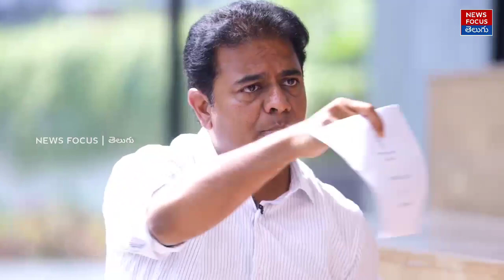నిరుద్యోగ యువతతో మంత్రి కేటీఆర్ చిట్ చాట్ | KTR Chit Chat With Job Aspirants | News Focus Telugu